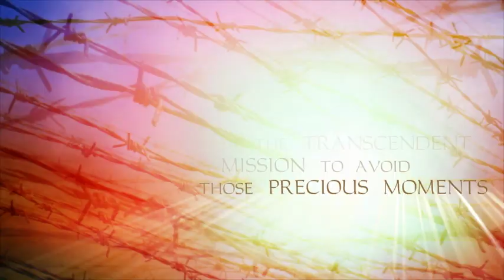The Chocolate Cake Clock... by Irundy Ramos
When I was a teenage, I spent my vacations in my father’s farm , on that period of time about 30 to 40 days , I had nothing to do except things for fun : Horses, swimming, hunting, fishing, farm activity , barbecue parties with my brothers , cousin and my best friend Marcus Aragao Vergne . On that period, the time has stopped, . None this activities required have wrist watch, I had no time for anything, for consequence I lost completely the sense of time do not recognize if on that moment were morning or night wherever ,,, I was lost in the time. I did not know what day or month we were but I realize one only specific day and hours: Saturdays 9:00 am , because my punctual family left the farm heading to nearest town in the order to shopping and groceries . My notion of time moved accuracy weekly, I mean, between two shopping , I was lost in the time. Recently I am passing for a similar experience , due the fact being sick of Parkinson’s and disable I do not work anymore and rarely leave from home, for via of consequence I lost the sense of time ,today I have no more family going to shop- ping on Saturday 9:00am but I have something happen regularly, every week, the Episcopal Church give to me a chocolate cake on Tue 9’00 am ,but I got a problem : how realize when is Tue 9:0am? In the order to resolve the problem, I used the problem as solution for itself . I explain; I got a brilliant idea: Just cut the cake in 21 slices, where each slice has been eaten on the period of 8 hours because my stomach clock is infallible and the then from the reminiscent of slices I could estimate accuracy the time and I build a diagram that show the correspondence between the time/hours and the reminiscent number of slices. Easy, very easy, easier than that only a hourglass. This is diagram of the regressive or count- down to understand how works the Chocolate Cake Clock.